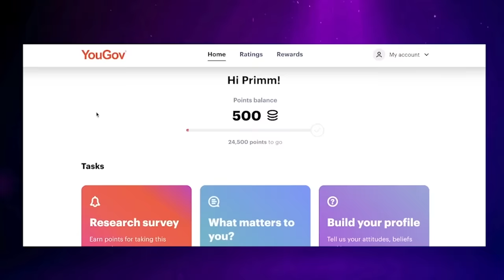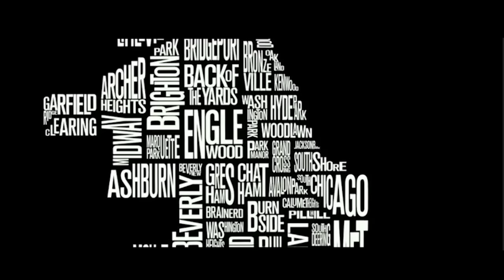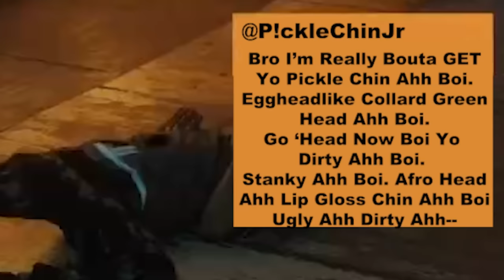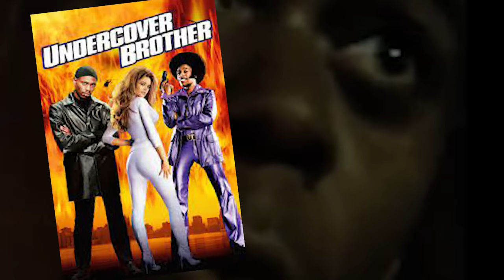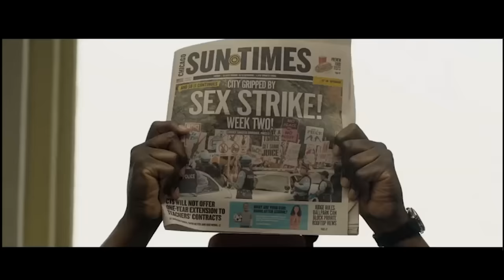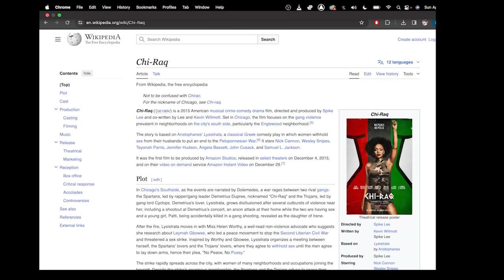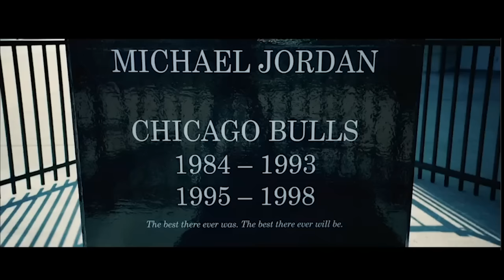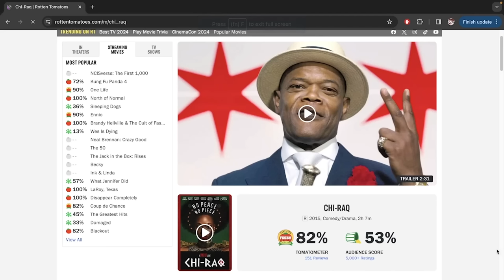What Happened In CHI-RAQ??!! (2015) PRIMM'S HOOD CINEMA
Click this link to make some cash for giving your opinion!
1 LIKE = 1 NAPPY POUCH!!!